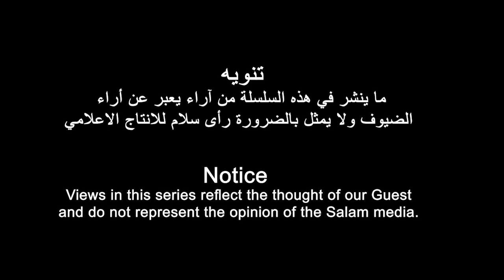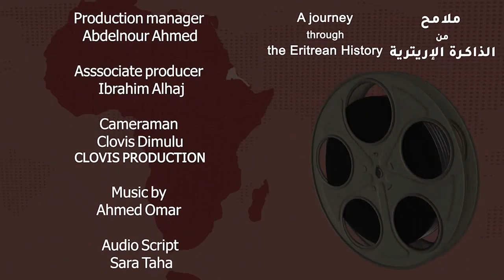رحلة في الذاكرة الاريترية مع المناضل عبدالله سليمان | الحلقة السابعة